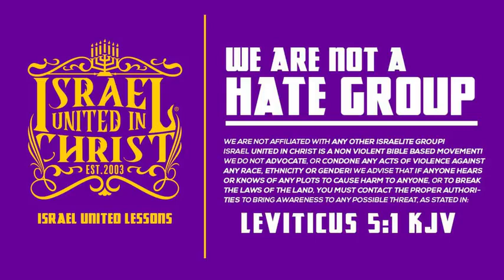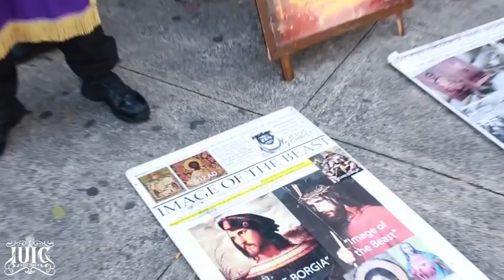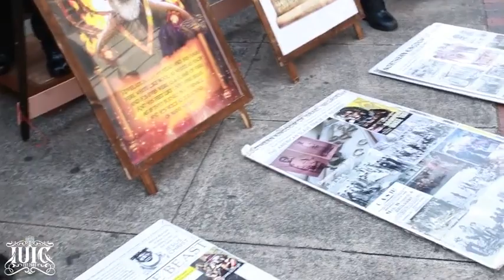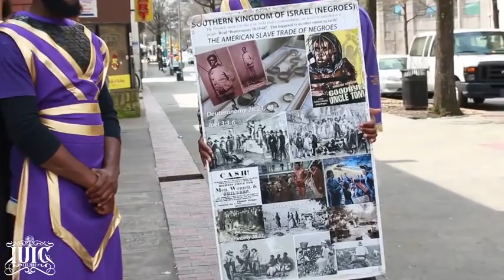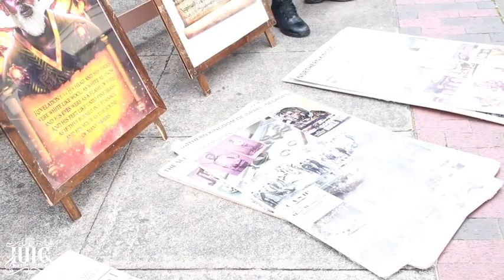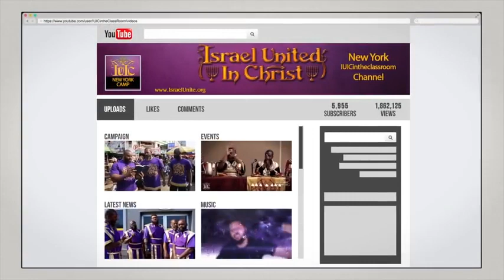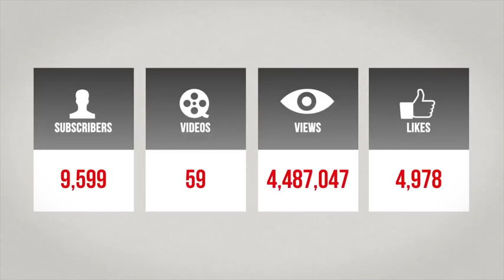IUIC | Jesus Christ Looks Just Like The Father